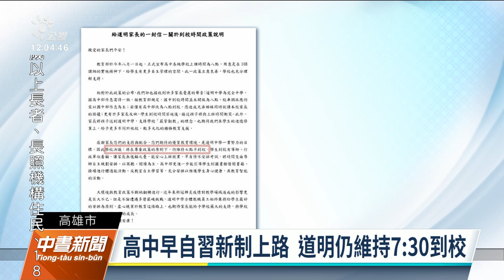早自習新制上路 高雄道明中學維持學生7點半前到校惹議｜20220830 公視中晝新聞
今（30）日是開學日也是高中早自習新制上路第一天，教育部修正規定，除了週一朝會，其他時間學生自由參與，只要第一節課8時10分前到教室即可。不過高雄道明中學仍要求學生7時30分前到校，超過時間進校門會被登記。道明回應，是因學校為高、國中混校的完全中學，不少家長反映接送孩子與上班時間衝突，才維持原樣，高中部學生第一節上課前未到校不會處分，也不列入出缺席紀錄。